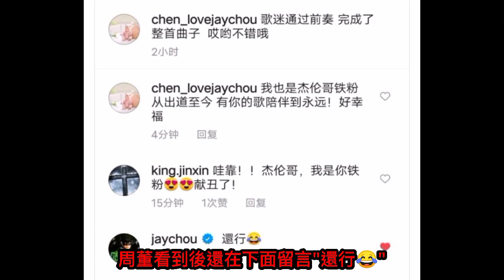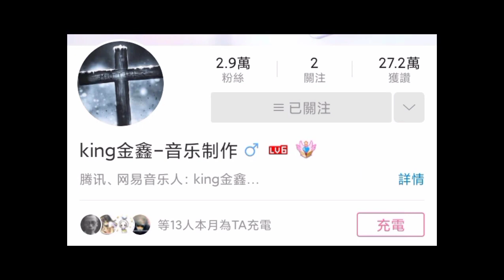歌迷根據周杰倫新歌前奏續寫旋律， 驚獲周董本人IG留言點贊！